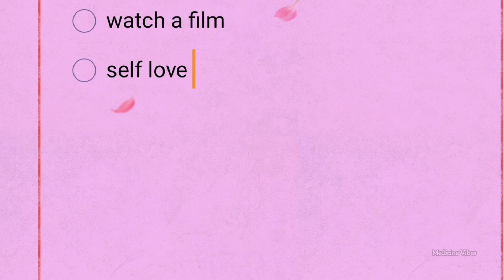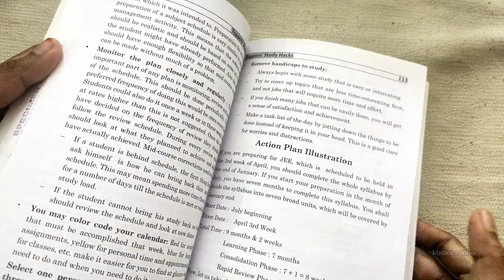I woke up at 4 AM to study*An Honest Day in the life of an UPSC-CSE aspirant/ DAILY STUDY ROUTINE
STUDY VLOGS FOR UPSC
  upsc Whatsapp status
upsc aspirant life
life of a upsc aspirant
ias aspirant life \u0026 struggle
life of a poor upsc aspirant
life of a humble background upsc aspirant
upsc aspirant life in Varanas
upsc aspirant life in utter pradesh
a day in life of a UPSC aspirant
life of UPSC aspirant
upsc wala
UPSC study routine
upsc Vlog
study with me India
upsc aspirant,upsc strategy
life of a CSE aspirant
life of a IAS aspirant
Study More Vlog
studywithmeindia